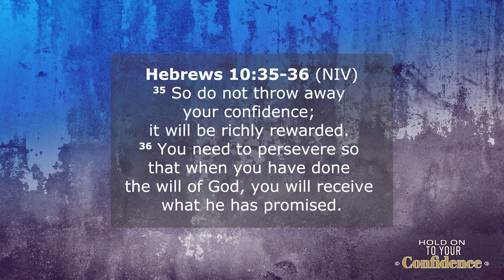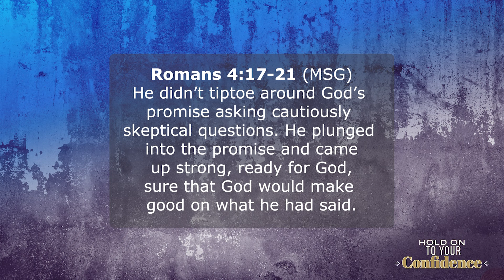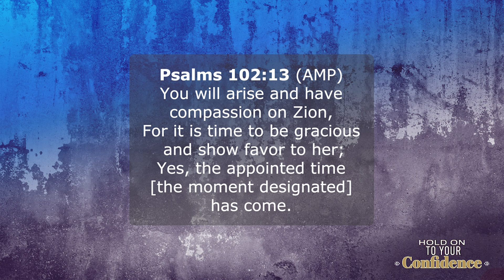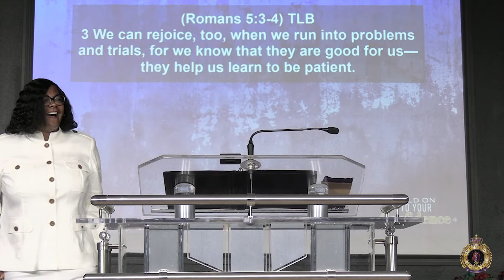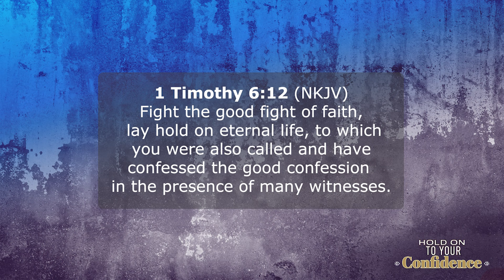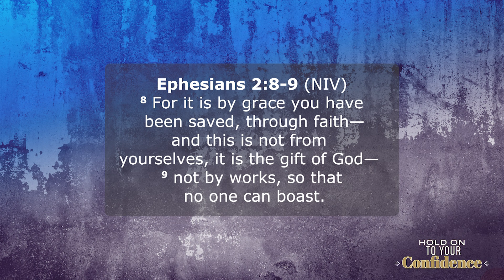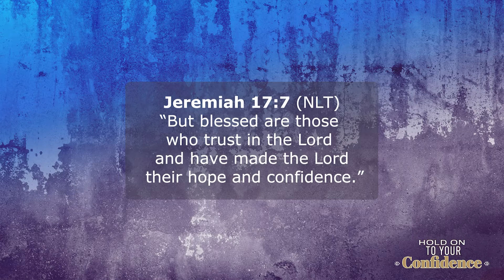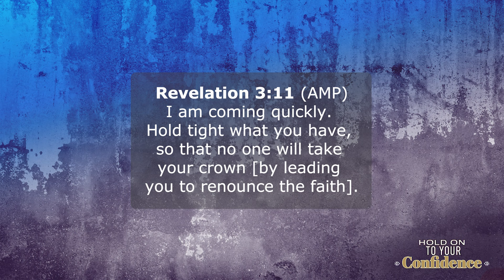Hold On To Your Confidence Pt. 1 | Pastor Dr. Donna Rogers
Ministry information
Kingdom Come Ministries Tampa, FL

domingo por la noche en vivo

(WWE) Wednesday Word Empowerment - 7:00PM
(WWE) Miércoles palabra empoderamiento